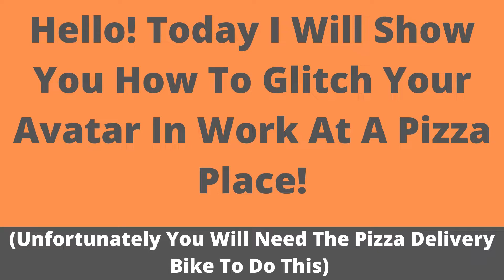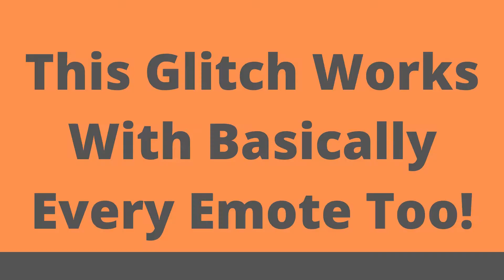How To Glitch Your Avatar In Work At A Pizza Place Roblox!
(!This Can Only Be Done With The Pizza Delivery Bike!)

This glitch can work with every emote!